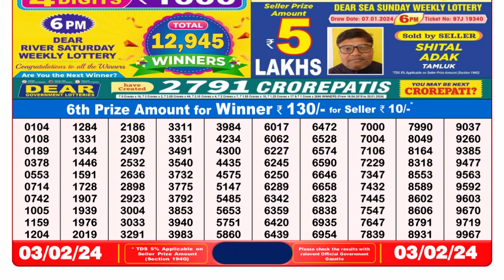Dear Lottery Sambad 8pm today 03.02.24 Nagaland State Lottery Result